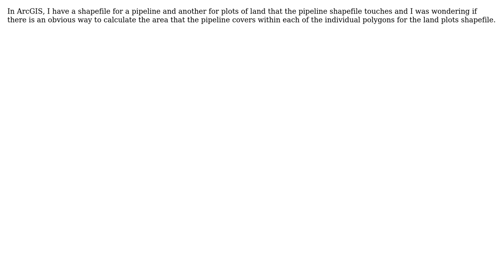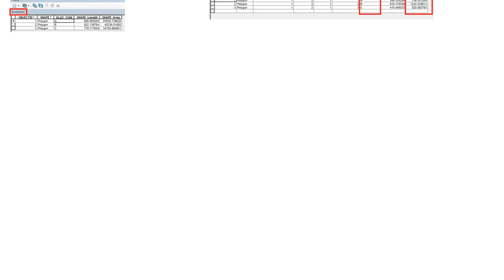GIS: Calculating area of overlapping polygons using ArcGIS for Desktop?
With thanks & praise to God, and with thanks to the many people who have made this project possible! | Content (except music & images) licensed under CC BY-SA | Music | Images & others | With thanks to user PolyGeo user Harry Catharell-Hargreaves user BERA and the Stack Exchange Network Trademarks are property of their respective owners. You are responsible for your own actions.